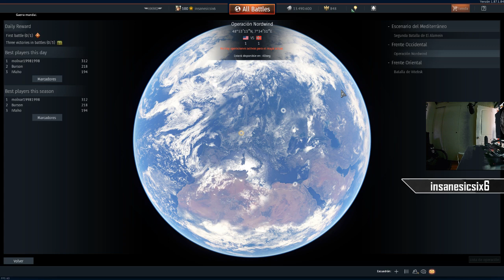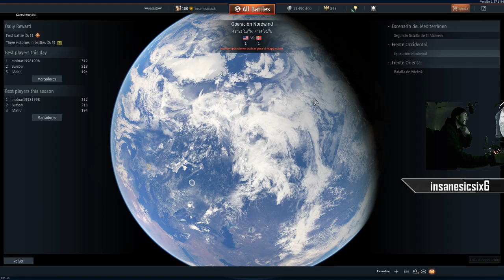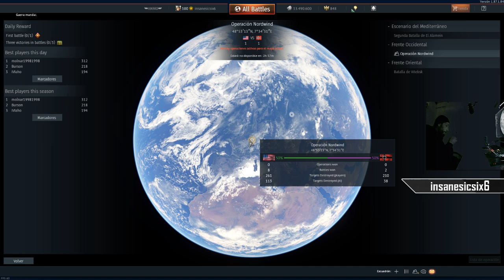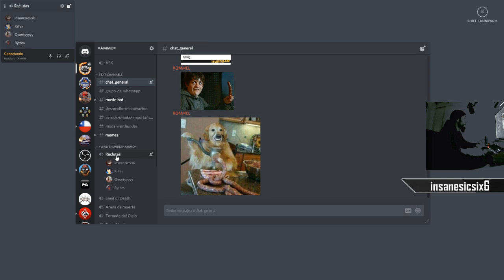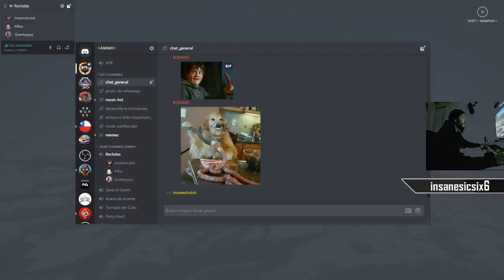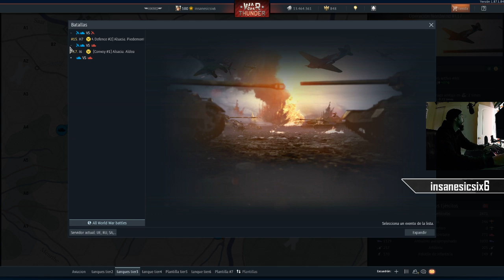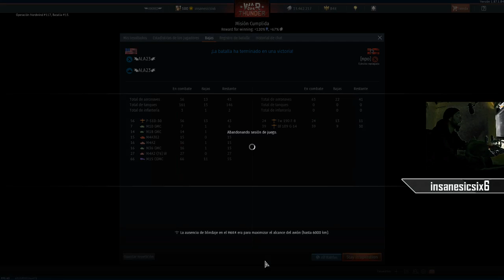actualizacion187 worldwar lockedon WARTHUNDERenespañol.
CUISINE ROYAL: FREE TO PLAY.

ESPECIFICACIONES PC.

M/B: ASUS SABERTOOTH Z170S.
CPU: i7 6700K.
GPU: RADEON R9 FURY SAPPHIRE TRI-X.
RAM: 8GB DDR4 3400MHZ X2 CORSAIR VENGANCE LED RED.
SSD: 250GB WD BLUE 3D NAND SATA SSD M.2 .
PSU: COUGAR CMX850 80PLUS BRONZE.

Portada:
 Orange SC